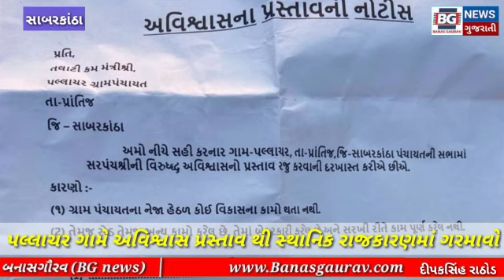સાબરકાંઠાના પ્રાંતિજ ના પલ્લાચર ગામ પંચાયતમાં અવિશ્વાસ પ્રસ્તાવ